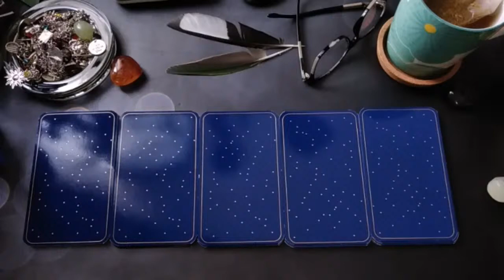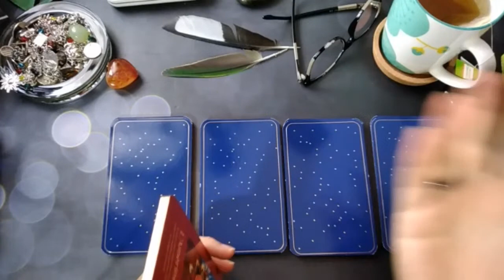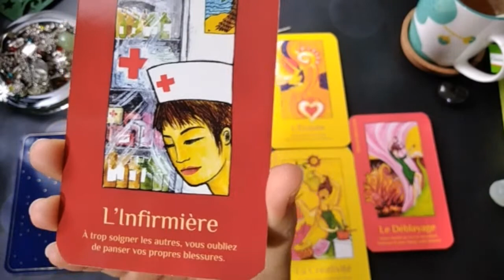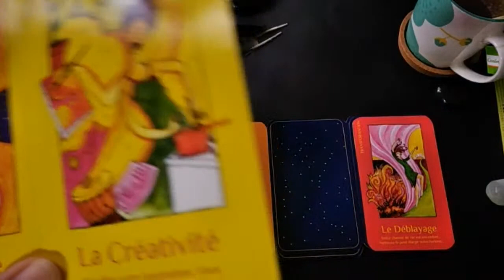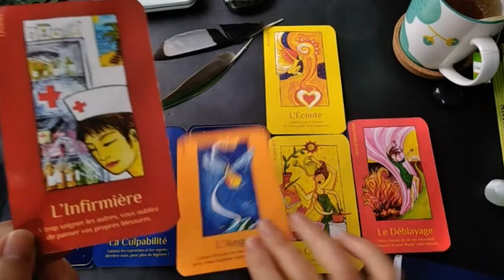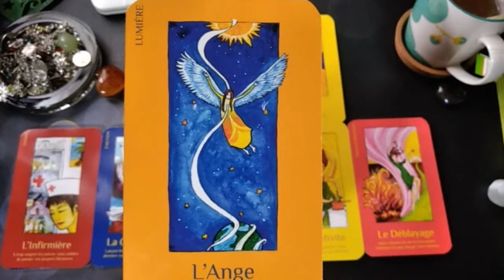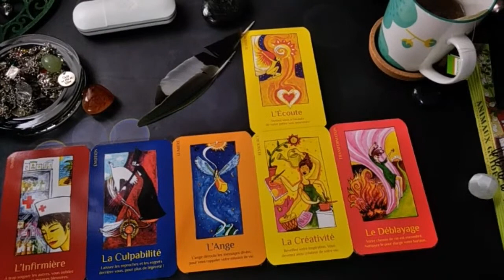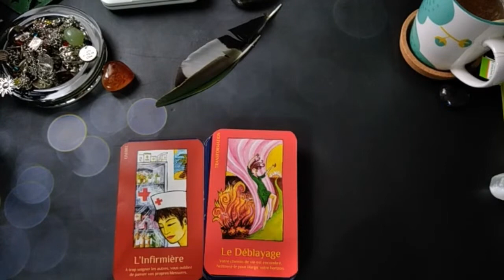21 jours détox | Eliminer (réduire) pensées, émotions, comportements négatifs, toxines | J1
21 jours pour détoxer ensemble un maximum de résidus toxiques, qu'ils soient physiques, mentaux ou émotionnels, ça vous dit?

Rendez-vous en live aussi souvent que possible, pré-enregistré si le live n'est pas possible.

Pour la détox physique, un "rituel" simple à faire tous les matins à jeun, puis faire attention tout le long de la journée à votre alimentation, hydratation, activités physiques, repos, ...

Pour la détox mentale et émotionnelle, une observation par un jeu de cartes qui fera office de "rendez-vous physique" bien qu'il ne pourra jamais le remplacer ni être aussi personnalisé et sur mesure; puis un suivi individuel en permanence tout le long de la journée pour observer vos pensées et émotions négatives lorsqu'elles arrivent et faire de votre mieux pour les transformer au fur et à mesure de leur apparition, jusqu'à totale disparition/transformation.

Guidance et aide à la réflexion à travers le jeu "Les cartes lumière" de Lise Bartoli qui se prêtent facilement à une "simulation" d'entretien.

Les cartes - et surtout notre interprétation personnelle des symboles et textes - nous donnent quelques indices et nous guident sur notre Chemin de vie, nous aidant à la guérison des blessures et traumatismes du passé pour créér un meilleur Aujourd'hui et un Demain plein de promesses, SI on veut le prendre.🙏

Toute interprétation et illustrations que je peux donner ne le sont qu'à titre d'exemple.
Vous connaissez mieux votre vie que qui que ce soit et donc l'interprétation finale vous appartient, je ne fais qu'amorcer une réflexion.

Attention : ce tirage à une intention uniquement de divertissement, si vous avez besoin d'un suivi ou accompagnement personnel et/ou professionnel, ou si vous êtes en cours d'un processus juridique, de traitement médicamenteux et/ou psychologique, il faut surtout continuer de le suivre et prendre conseil auprès d'un professionnel avant de prendre une décision qui aura des effests impactants importants pour vous et votre entourage.

00:00:00 :  Intro détox
00:11:30 : Tirage "diagnostic" problème/part d'ombre à traiter, suggestion solution et transformation
1:06:55 : Bonus méditation guidée/auto-phypnose

Pour plus d’informations sur les services que je propose et sur moi-même, ou pour prendre rendez-vous, retrouvez-moi sur :

Je vous souhaite une excellente journée et je vous dis à bientôt, ici où ailleurs ☺️🙏💞🌹

PS : les tirages sont totalement gratuits, mais si votre coeur souhaite faire un don en signe de gratitude, m'offrir un café, c'est possible par ici et moi je vous reMERCIe par avance !